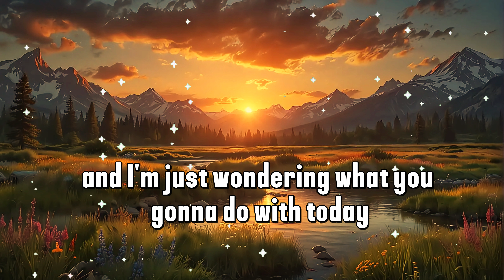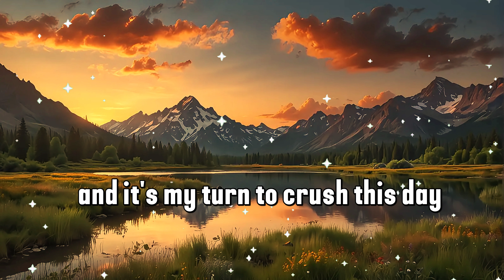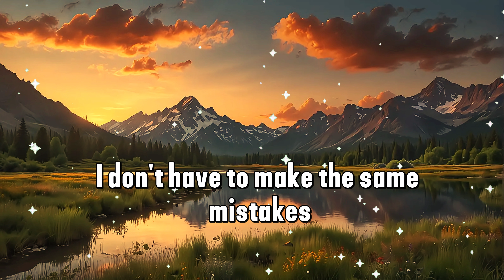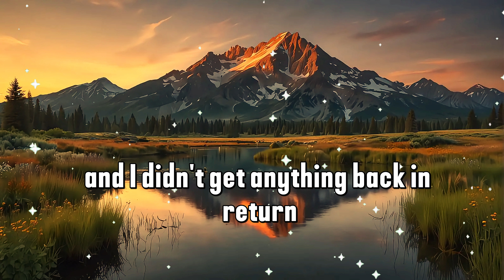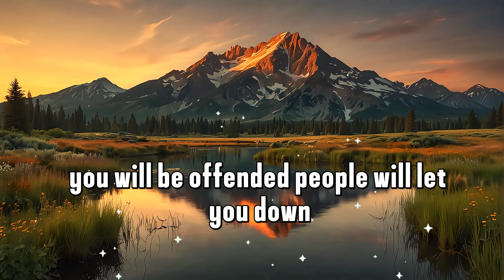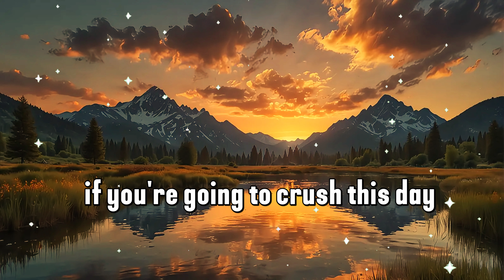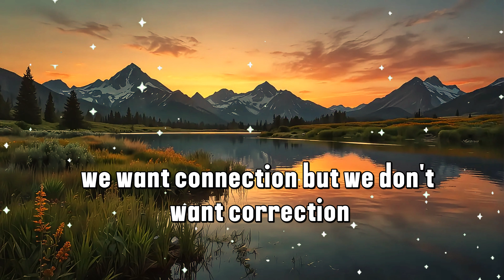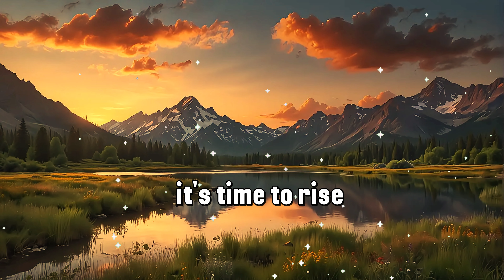LISTEN TO THIS MOTIVATIONAL SPEECH | EVERY MORNING INSPIRATIONAL SPEECH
Thanks you so much watching Video in my channel
we wish everyone to have good luck and success in your life.